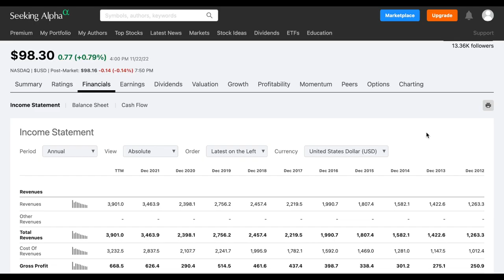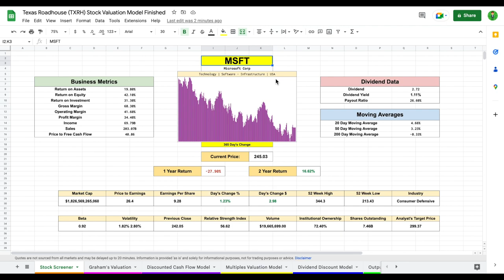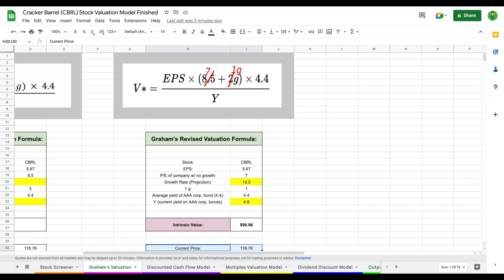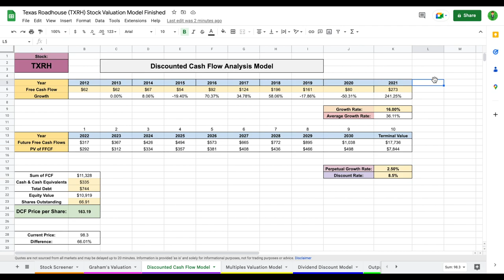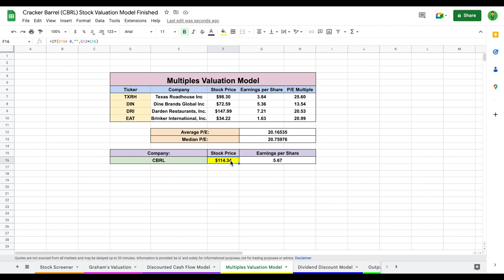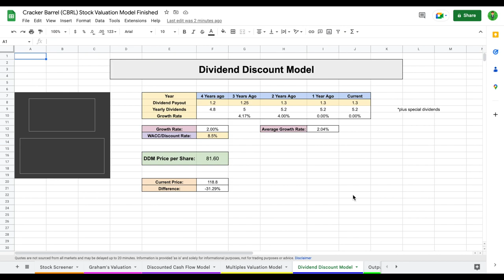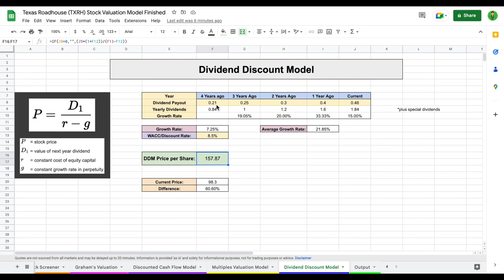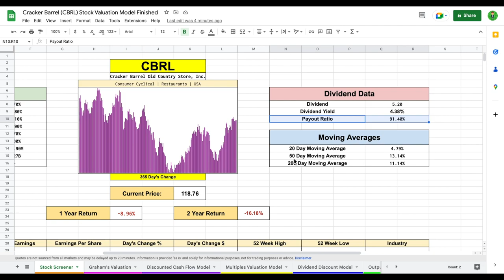Texas Roadhouse vs Cracker Barrel | I'm Buying One of These Stocks!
Get up to 12 free stocks now using my link for Webull! (Free Money!!)

In this video, we compare and analyze 2 dividend paying restaurant stock. Let me know your thoughts on these companies in the comments below!

I am not a Financial advisor or licensed professional. Nothing I say or produce on YouTube, or anywhere else, should be considered as advice. I am not responsible for any financial losses or gains. Invest and trade at your own risk.